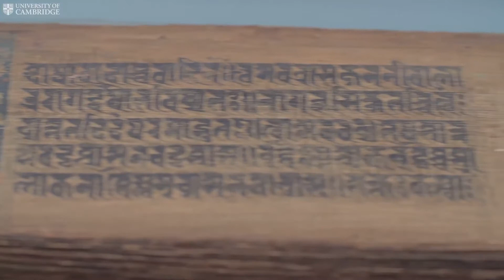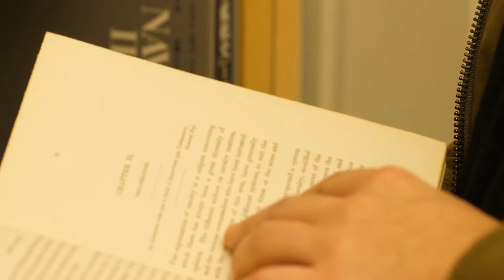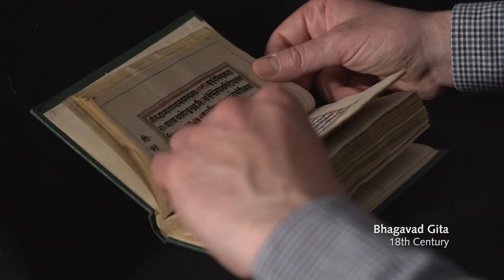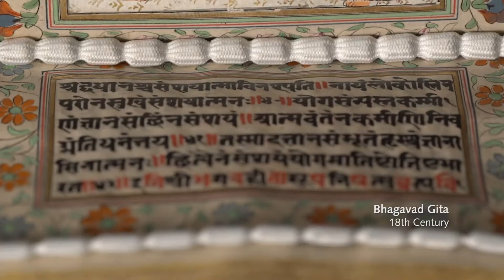Бродский и Пушкин - Транцендентные эмоции как вершина Поэзии